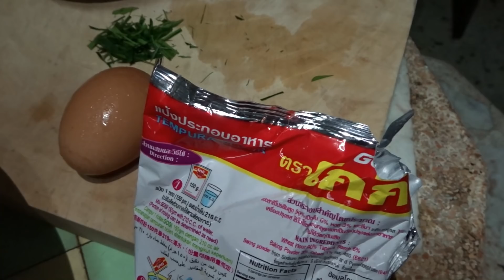ทอดมันหัวปลี | ครัวเที่ยวตามใจ Ep.333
คลิปโดนใจ ฝากกดไลค์ กดแชร์ กดติดตาม กดกระดิ่งแจ้งเตือนไว้ด้วยนะครับจะได้ไม่พลาดคลิปใหม่ๆ ขอบคุณครับ ลิ้งกดติดตาม